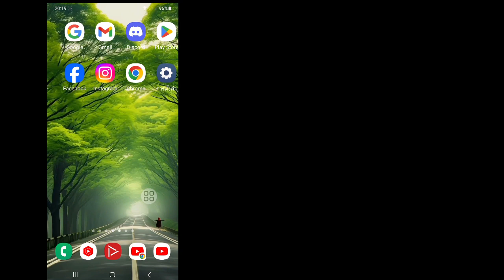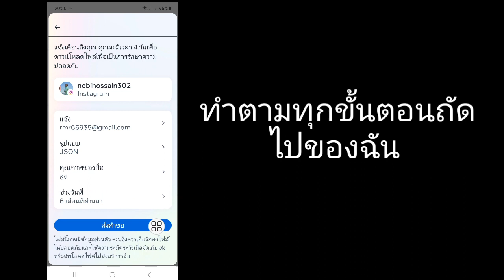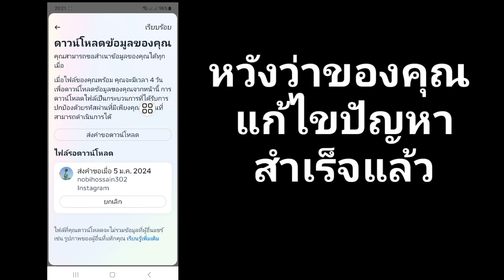วิธีการกู้คืนแชท ข้อความ รูปภาพ และวิดีโอที่ถูกลบบน Instagram (อัปเดต 2024)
สวัสดีเพื่อนๆ ยินดีต้อนรับกลับสู่ช่องของฉัน ในวิดีโอนี้ ฉันจะแสดงวิธีการกู้คืนแชท ข้อความ รูปภาพ และวิดีโอที่ถูกลบบน Instagram (อัปเดต 2024) ทุกขั้นตอนของฉันอย่างถูกต้องและสมัครรับข้อมูลช่องของฉันเพื่อรับวิดีโอที่เป็นประโยชน์เพิ่มเติม.

 ขอบคุณทุกคนที่รับชม  ถ้านี้
 สมัครสมาชิกช่องของฉัน